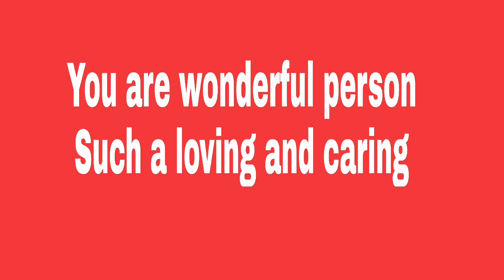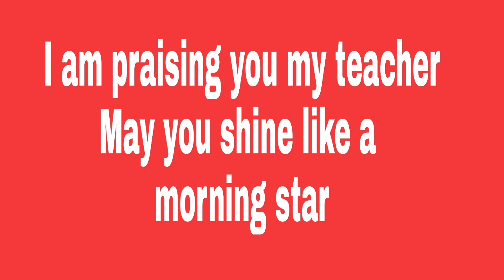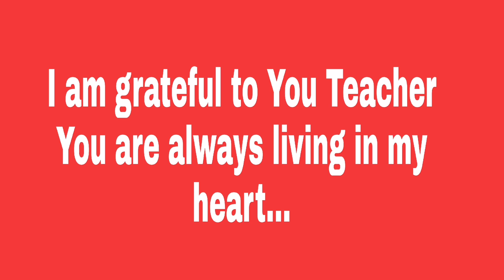Teachers Day Song for kids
teachers day
happy teachers day images
inspirational message for teachers day
teachers day activities
teachers day activities for students
teachers day song
happy teachers day song
shukriya teachers day song download
in this moment teachers day song mp3 download
happy teachers day song in hindi
best teachers day song
teachers day song in hindi
teachers day song in english
teachers day song lyrics
teachers day song in tamil
in this moment teachers day song lyrics
shukriya teachers day song lyrics
teachers day song and dance
teachers day song audio
teachers day song and lyrics
teachers day action song
happy teachers day song audio
teachers day song in arabic
happy teachers day audio songs download
teachers day song you are the reason
any song for teachers day
teachers day audio songs download
teacher appreciation day song
teachers day song by students
teachers day best song
teachers day background song
teachers day beautiful song
best teachers day song in english
children's day song by teachers

In India, 5th September is celebrated as Teachers' Day as a mark of tribute to the contribution made by teachers to the society.

5th September is the birth anniversary of a great teacher Dr Sarvepalli Radhakrishnan, who was a staunch believer of education and was a well-known diplomat, scholar, the President of India and above all, a teacher.